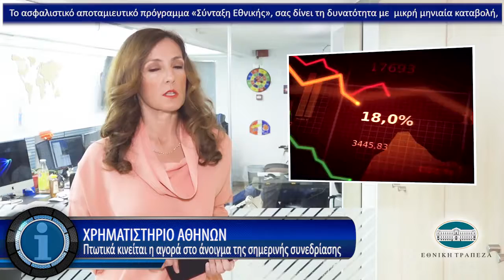Η οικονομία σε 1' από το insider.gr - 27/9/2018